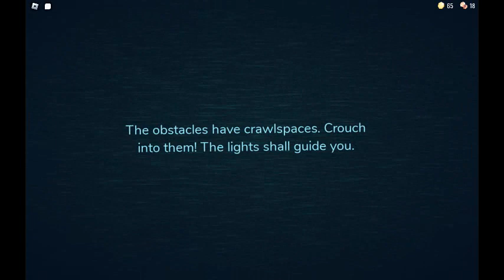robloxapp 20230217 1903380